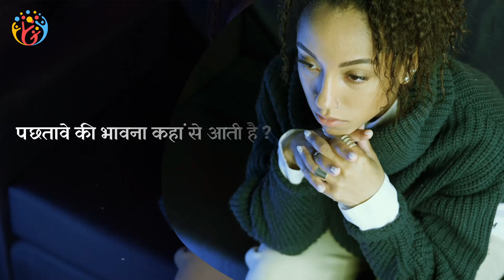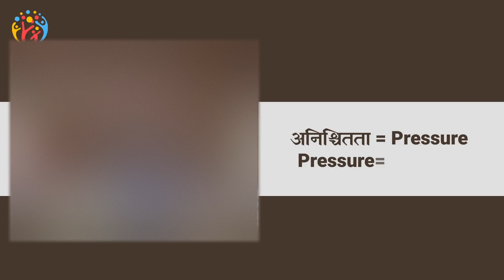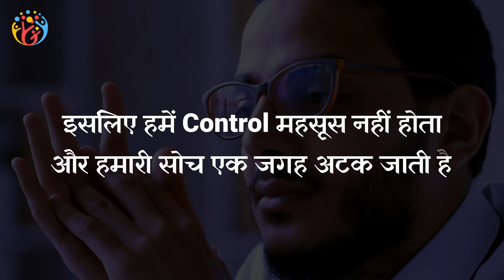Confusion से Clarity से Action तक. Swami Vivekananda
जो लोग Decision ले कर उन्हें पूरा करना जानते हैं
उनके लिए दुनिया खुद रास्ता खाली कर देती है

जहां ताकत होती है वहां शिकायत नहीं होती
वहां confusion और पछतावा भी नहीं होता
भविष्य की अनिश्चितता खत्म करने के लिए
पूरे game को पलट दो
अभी खुद को बेहतर करने का Decision लो और पूरा करो
Swami Vivekananda कहते हैं कि
जो भी वस्तु या आदत आपको कमजोर करती है
उसे जहर मान कर नकार दो
This is Hindi Practical motivation from Hum Jeetenge,

हम जीतेंगे
Hum  Jeetenge